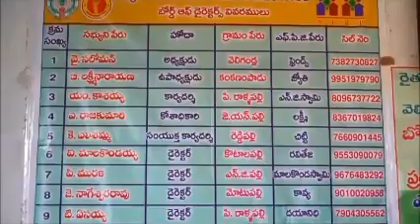Ananthapuramu District - DRDA Velugu - Farmer Prodcucer Organizations Promoting Livelihoods